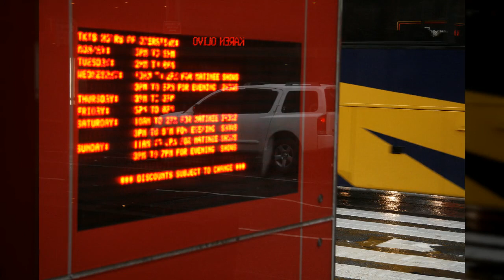뉴욕10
1만8천개 이상의 다양한 컨텐츠들을 목록별로 구분하여 재생목록에 정리하였습니다.

1. Youtube, Pixabay, 공유마당에서 제공하는 음악과 사진들을 이용한 컨텐츠.
2. 일상이 담긴 Shorts 영상.
3. 플랫폼 기획 전반.
4. 랜선 여행 시리즈 - 국내, 전세계 대륙별 컨텐츠
5. 대한민국 역사 시리즈